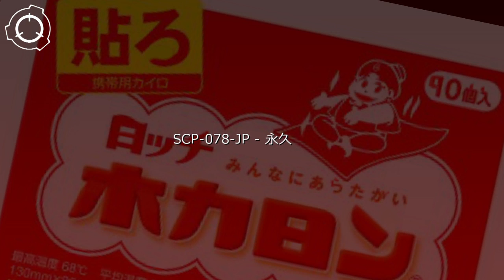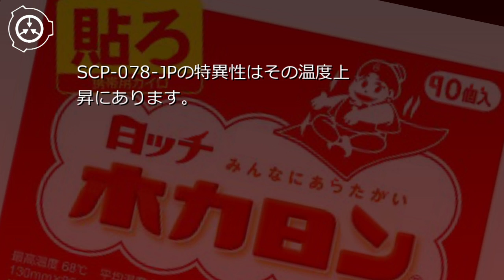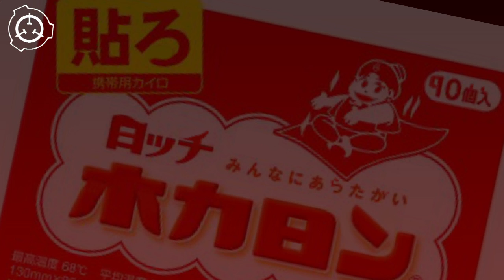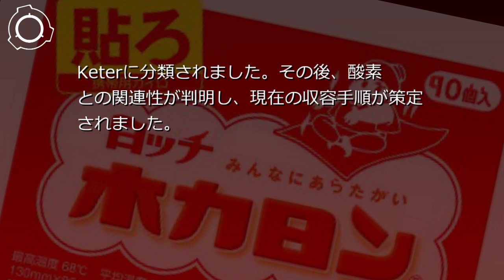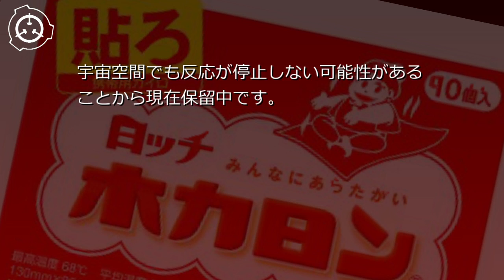SCP財団機密データ：SCP-078-JP - 永久カイロ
説明:SCP-078-JPは一般的な使い捨てカイロのような外見をしています。外装及び内部の調査はその特性により実行されたことがありません。しかしながら、回収時の状況や現状から、外装は非常に高い耐熱性を有していることが明らかになっています。 シナリオ読込型VRoidビューワ HachiViewerPlus